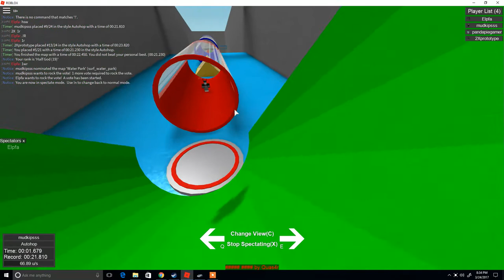[ ROBLOX ] Surf_Water_Park - Auto WR ~ mudkipsss